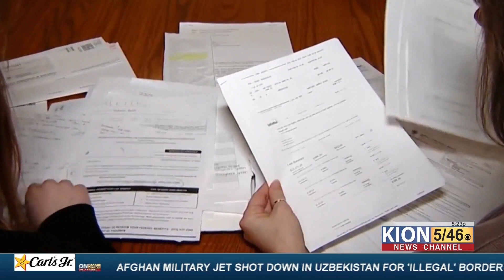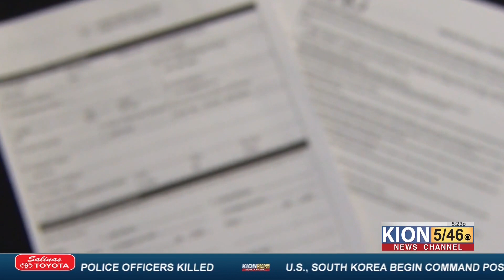BBB warns of student loan scams targetting recent graduates